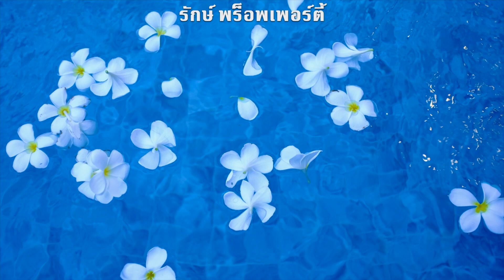เปลี่ยนเหล็กให้เป็นลายไม้ ทาสีเหล็กเป็นลายไม้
เปลี่ยนเหล็กให้เป็นลายไม้ วิธีการทำเหล็กให้เป็นลายไม้แบบง่ายๆ

โครงการบ้าน “เขาแก้ววิลล่า 2 : Khao Kaew Villa 2”